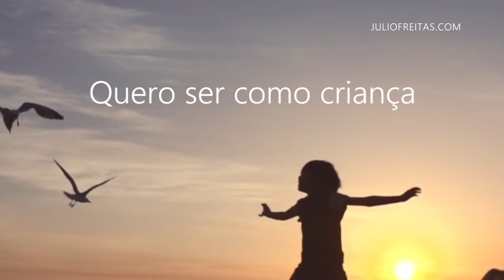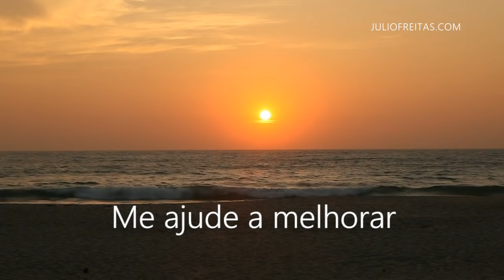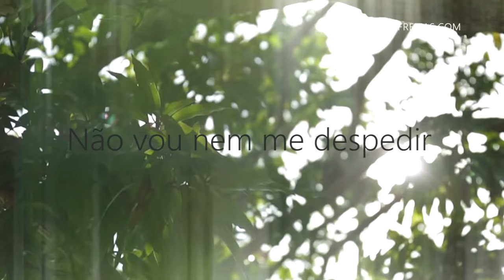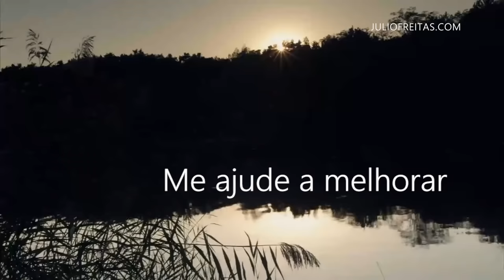Clip Música - Imperfeito